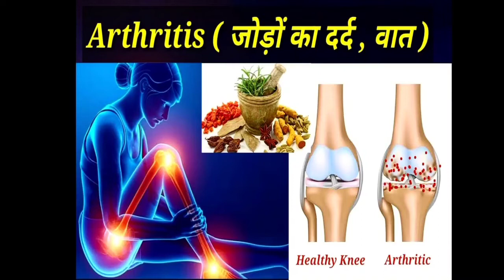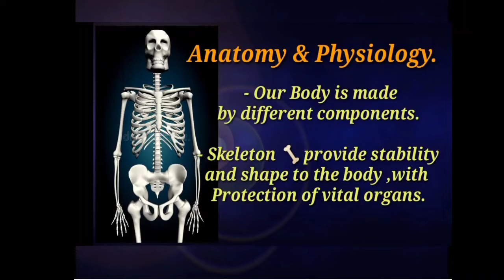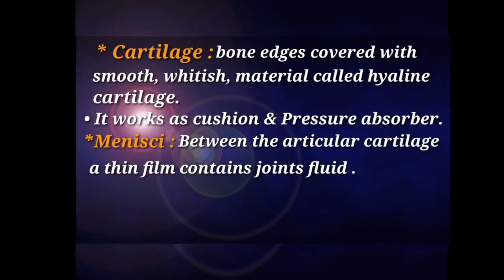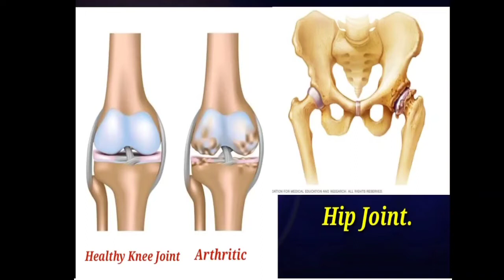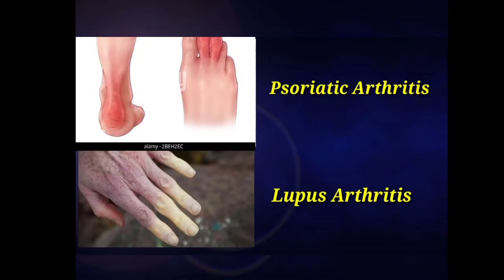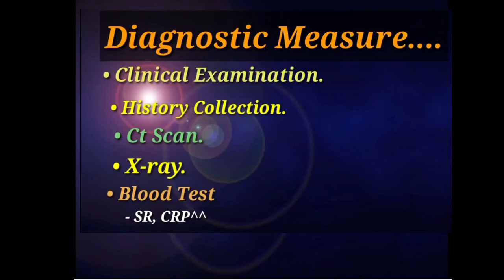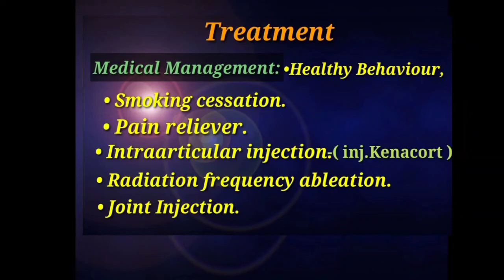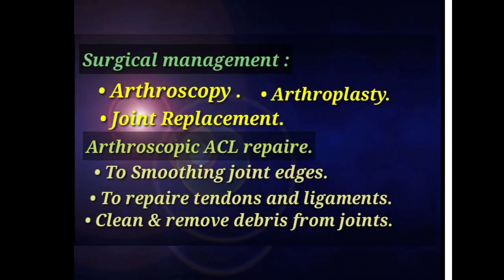Arthritis | गठिया | Rheumatoid arthritis | जोड़ों का दर्द | गुडघे दुःखी| गठिया से कैसे छुटकारा पाएं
This video contains information regarding arthritis, joint replacement Surgery, and pain related management.